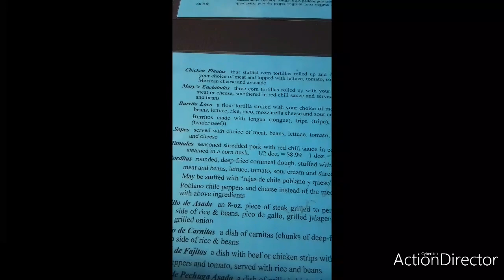lunch date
husband took me to a Mexican restaurant for a lunch date finally went into a restaurant is that down to eat